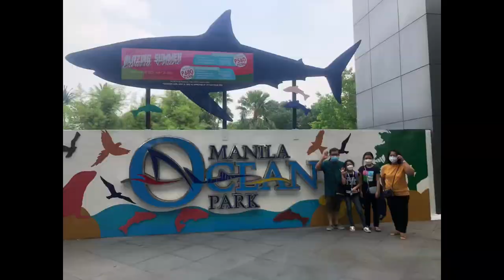Manila Ocean Park- Sea Lion Show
Vlog#6

Music credited to Tiktok
Roller Bass
Music Sound Studio

CapCut